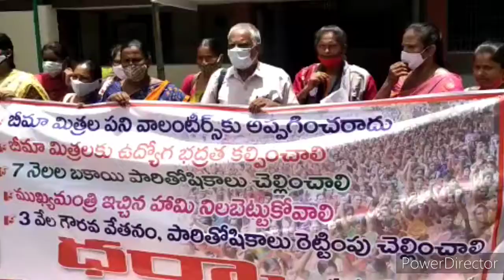భీమా మిత్ర ల ధర్నా గుంటూరు